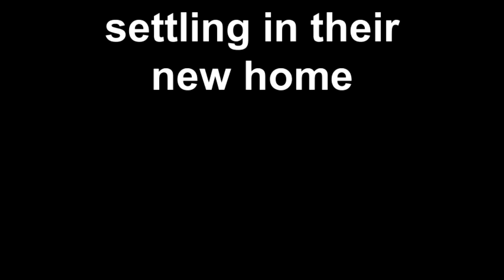settling in their new home